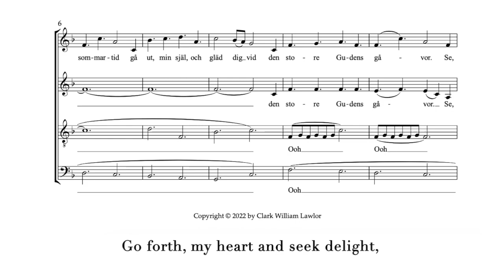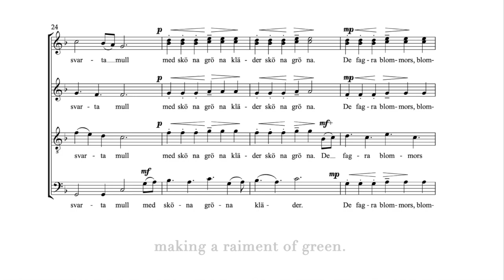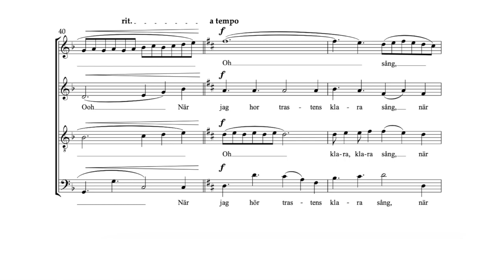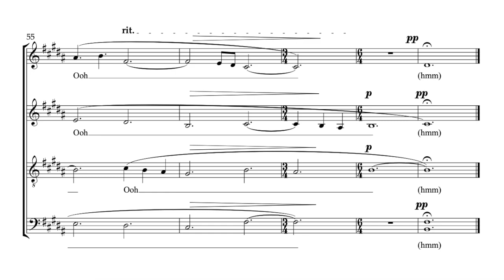I denna ljuva sommartid (CLARK WILLIAM LAWLOR) | ROCKY MOUNTAIN CHAMBER CHOIR | Demo Recording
This performance of "I denna ljuva sommartid" was recorded by RMCC Small Choir.